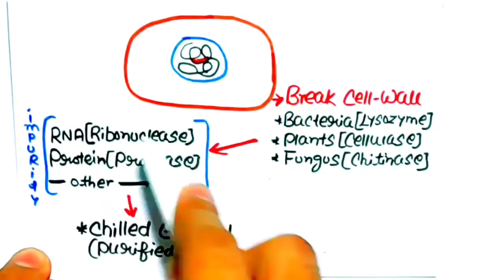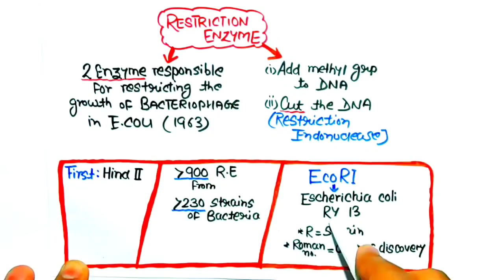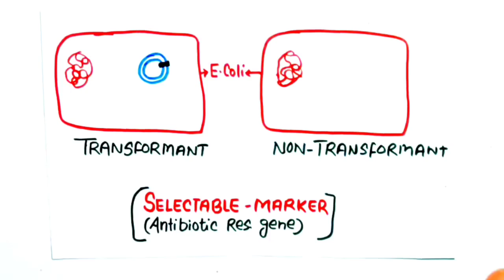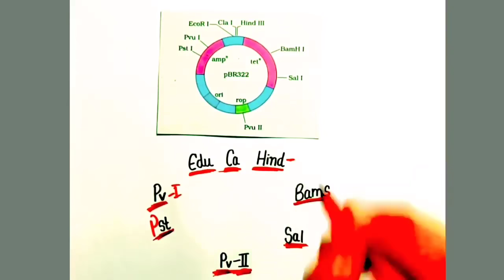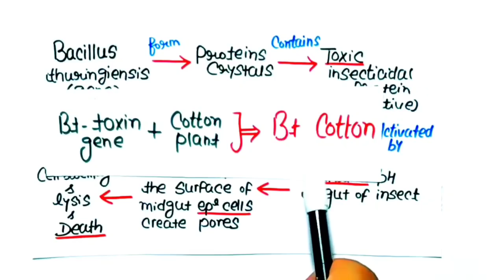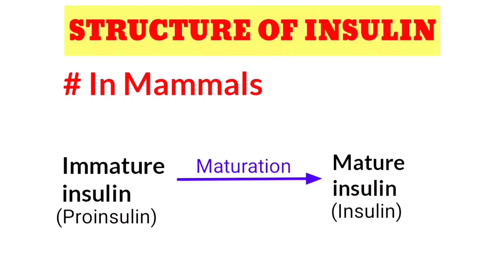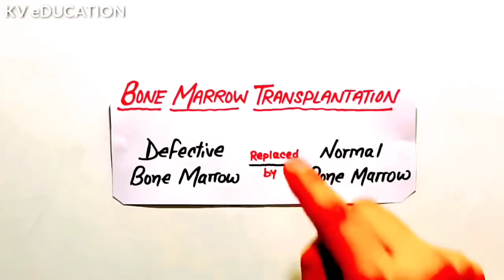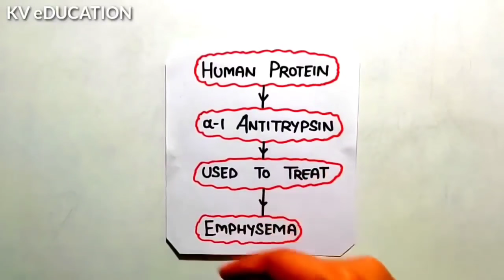"Full Biotechnology (2 Chapters) "In Just 40 Minutes🔥🔥| Neet 2021: Final Revision